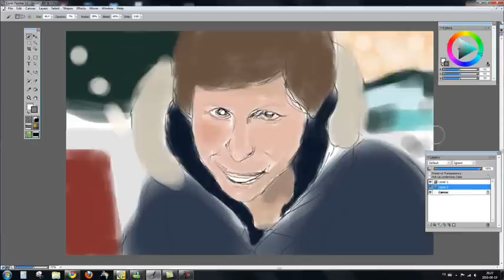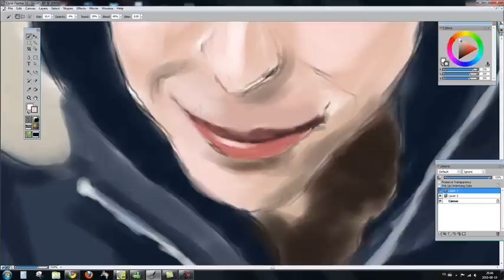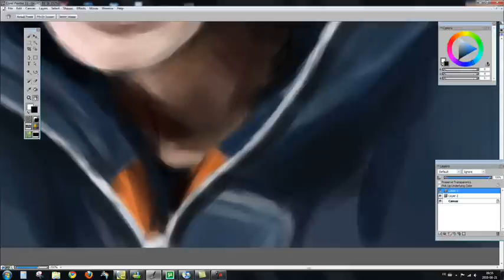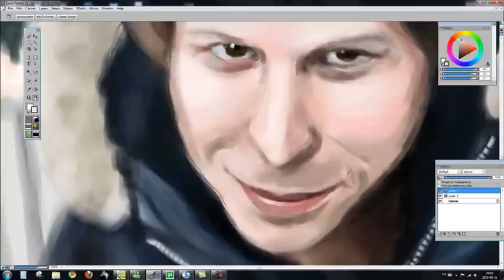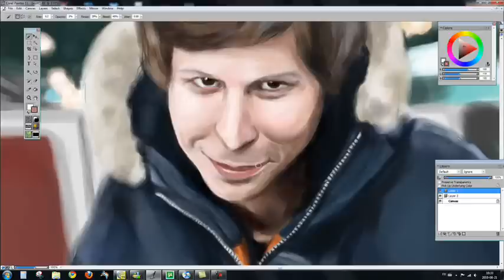Scott Pilgrim - Speed Painting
This is a portrait of Michael Cera as Scott Pilgrim in the movie Scott Pilgrim vs The World...

Made with Corel Painter and with a mouse...
Song: ''Black Sheep'' by Metric from the movie soundtrack